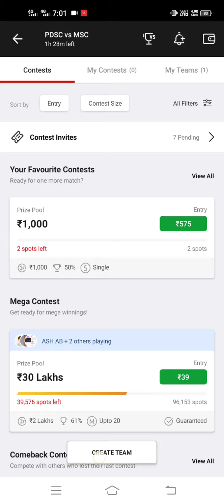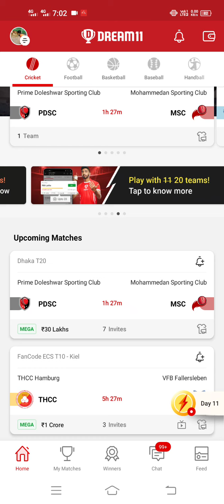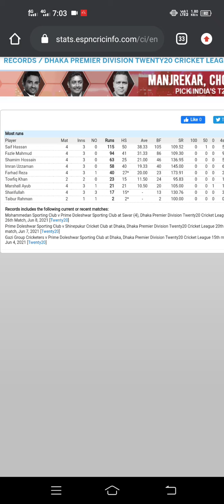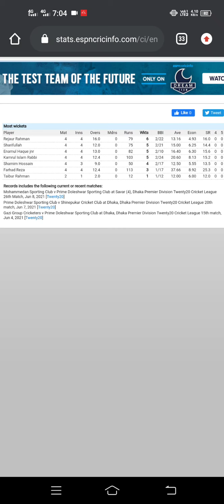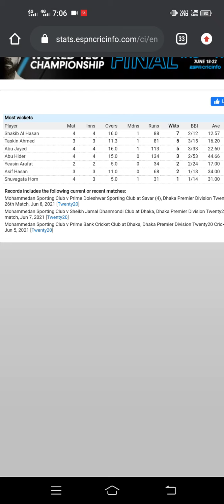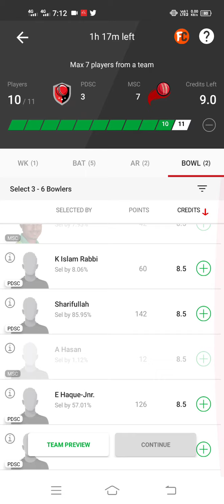PDSC vs MSC Dream11 Team Prediction, Fantasy Cricket Tips